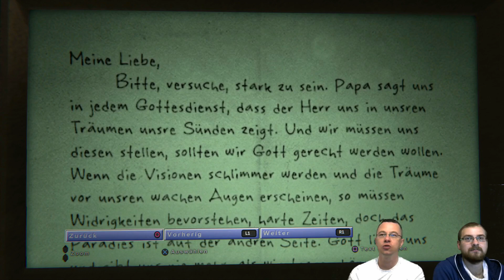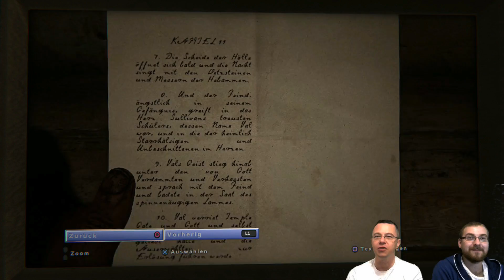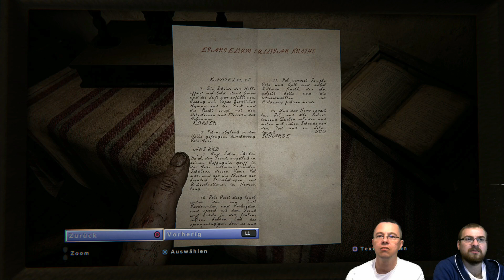OUTLAST 2 😨 - Unsere Frau Lynn gefunden - Let's Play / Gameplay Deutsch mit Facecam #3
OUTLAST 2 Let's Play - Unsere Frau Lynn gefunden - Gameplay Deutsch mit Facecam #3
OUTLAST 2 Lets Play: In unserem neuen Let's Play zu Outlast2 auf Deutsch befinden wir uns immer noch auf der Suche nach Lynn unserer Frau. Hier müssen wir durch eine Kapelle im Keller der Sache auf der Spur gehen. Viel Spaß mit diesem Gameplay zu OUTLAST 2.

Gespielt von: Dirk
Kommentiert von: Alex & Dirk

Spielinfo:
Wir spielen Blake Langermann, einen Journalisten und Kameramann. Gerade dieses Feature der Kameraperspektive sorgte beim ersten Teil für zusätzliche Horroratmosphäre.
Gemeinsam mit seiner Frau Lynn versucht er einen Mord an einer unbekannten schwangeren Frau aufzuklären. Zutragen tut sich dies im ländlichen Arizona. Wie man sich jedoch denken kann, wird aus dem Routineeinsatz schnell ein ernstes Spiel.
Blake gelangt in ein Dorf, in dem er auf eine Art Sekte trifft, welche das Ende der Welt erwartet. Und die sind nicht freundlich auf Fremde gesinnt.

Oder vielleicht möchtest du uns ja etwas mehr unterstützen und etwas in unser Sparschweinchen stopfen.

Wir freuen uns auf Euch und Eure Kommentare. Wenn Euch unser Kanal gefällt würden wir uns sehr über ein Like und Abo freuen. Viele Grüße Alex & Dirk.